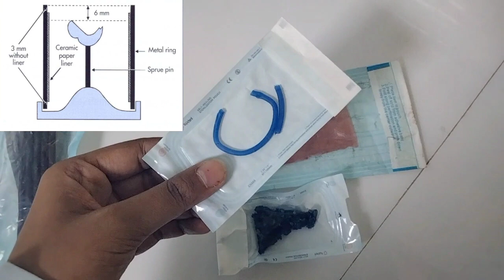Types Of Waxes used in dentistry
WAXES
thermoplastic materials
used to make patterns for appliances in dentistry

Types of Waxes

1:Pattern Waxes
   🔷Inlay wax
   🔷Modeling wax

2: Sticky Wax

3: Boxing-in wax

4: Carding Wax

NOTES